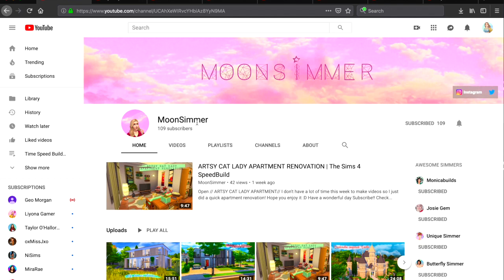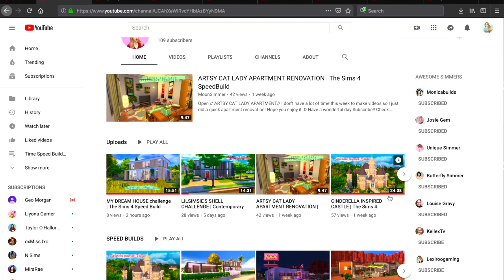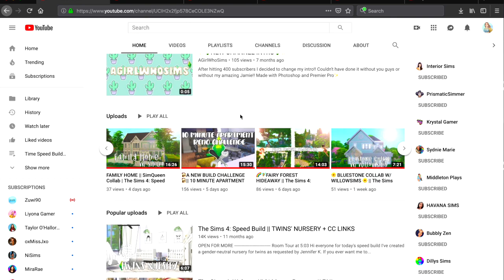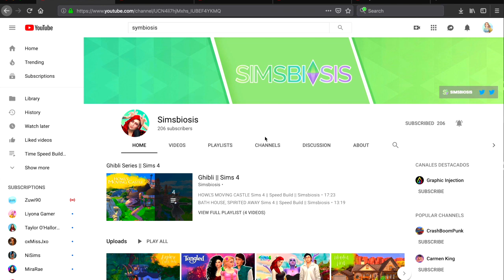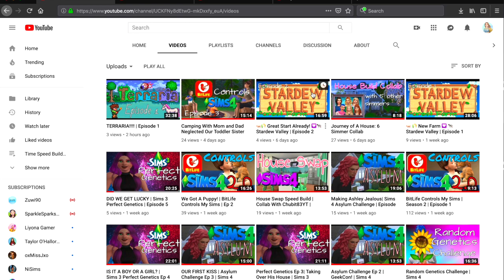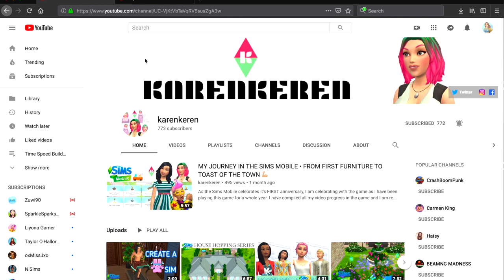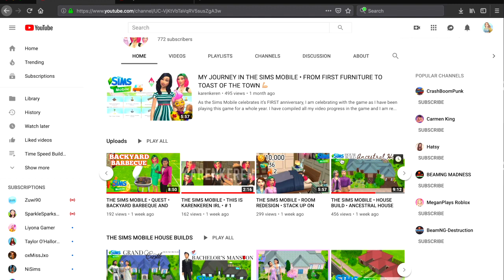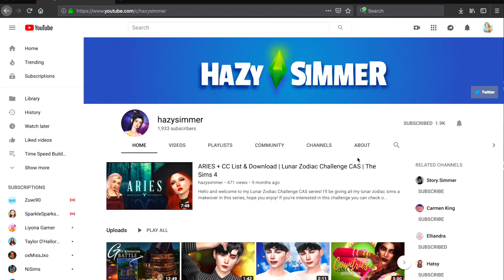SIMMERS ON THE RISE: APRIL 2019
Upcoming Simmers for April 2019! Hear why I'm nominating them !